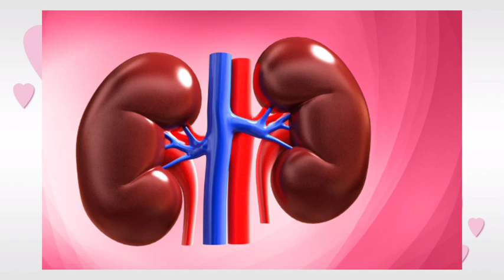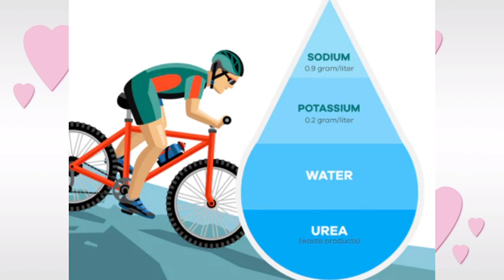Hot water therapy for kidney patients | Get rid of dialysis